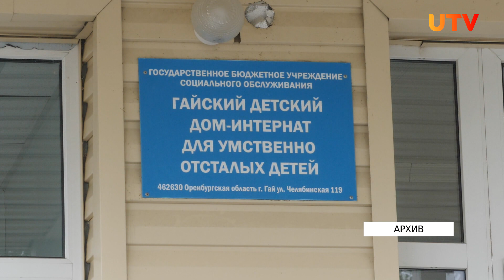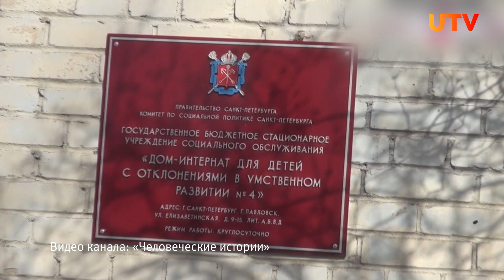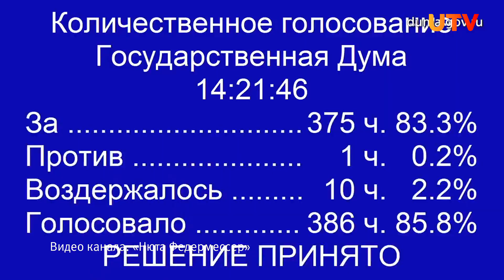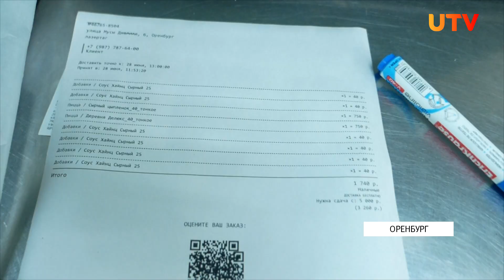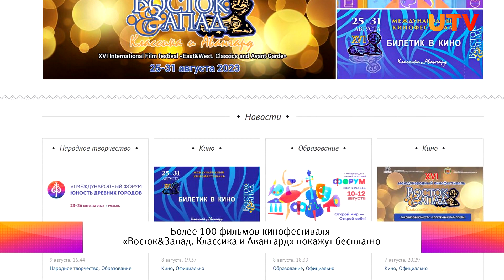Новости Оренбуржья от 9 августа 2023